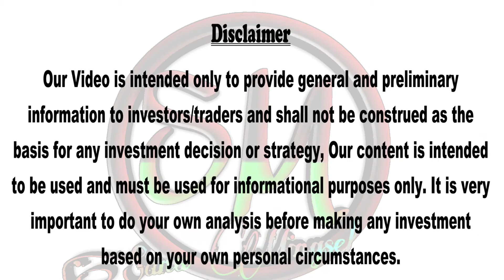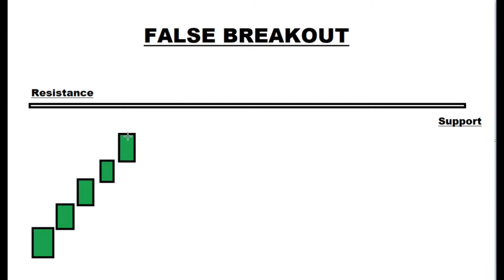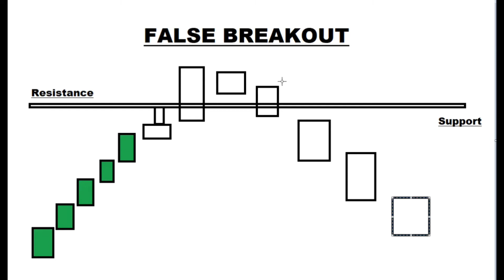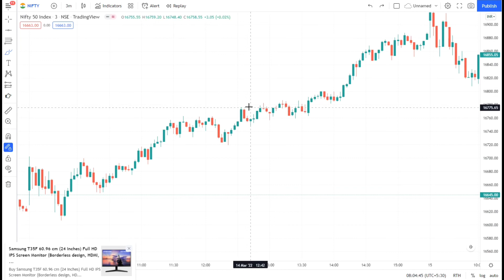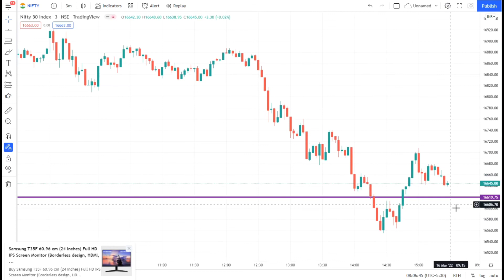BREAKOUT ANALYSIS STOCK MARKET